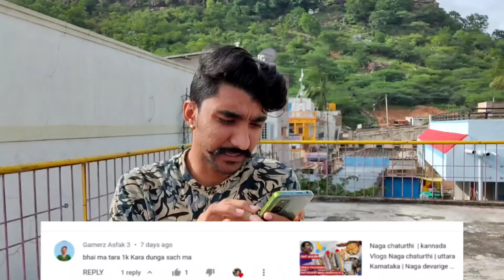Nimma comment odta idini | Jana comment madiddare | Nanu nim'ma sandesavannu oduttiddene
Title: ನಿಮ್ಮ ಕಾಮೆಂಟ್ ಓದ್ತಾ ಇದ್ದೀನಿ | ಜನಾ ಕಾಮೆಂಟ್ ಮಾಡಿದರೆ | ನಾನು ನಿಮ್ಮ ಸಂದೇಶವನ್ನೂ ಓತ್ತಿದ್ದೇನೆ! 📬

Description:
ಈ ವೀಡಿಯೋದಲ್ಲಿ, ನಾನು ನನ್ನ ಪ್ರಿಯ ದರ್ಶನಿಕರೊಂದಿಗೆ ನಿಮ್ಮ ಕಾಮೆಂಟ್ಗಳನ್ನು ಓದುತ್ತಿದ್ದೇನೆ! ನೀವು ಬರೆದಿರುವ ಎಲ್ಲಾ ಸಂದೇಶಗಳು ನನಗೆ ಬಹುಮಾನವೇನೆಂದು ನಾನು ಯಾವಾಗಲೂ ಆನಂದಿಸುತ್ತೇನೆ. ಈಗ ನಿಮ್ಮ ಕಾಮೆಂಟ್, ಅಭಿಪ್ರಾಯಗಳು ಮತ್ತು ಸಲಹೆಗಳ ಬಗ್ಗೆ ಮಾತನಾಡೋಣ.

ಈ ವೀಡಿಯೋದಲ್ಲಿ:

ನಾನು ಓದಿದ ಕೆಲ ಪ್ರಸಿದ್ಧ ಕಾಮೆಂಟ್ಗಳು

ನಿಮ್ಮ ಅಭಿಪ್ರಾಯಗಳನ್ನು ಹಂಚಿಕೊಳ್ಳಲು ಹೇಗೆ ಪ್ರೇರಿತ ಮಾಡುತ್ತದೆ

ನನ್ನ ಯೂಟ್ಯೂಬ್ ಕುಟುಂಬದೊಂದಿಗೆ ಆಳವಾದ ಸಂವಾದ

ಈ ವಿವರಣೆ ನಿಮ್ಮ ವಿಡಿಯೋ ಸ್ವಭಾವಕ್ಕೆ ಸರಿ ಬರುತ್ತದೆ.